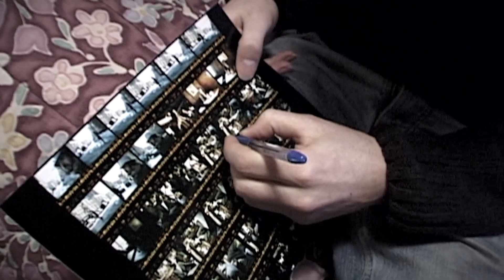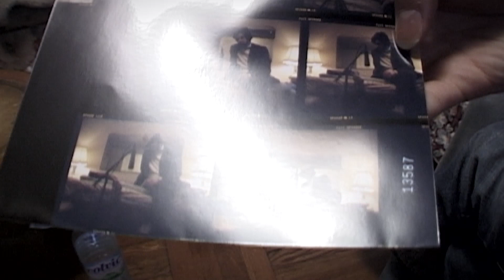Thomas Dybdahl - "One Day You´ll Dance For Me, New York City" LP release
Minidokumentar om Thomas Dybdahls album "One Day You´ll Dance For Me, New York City". Tilgjengelig nå på vinyl for aller første gang på Petroleum Records.